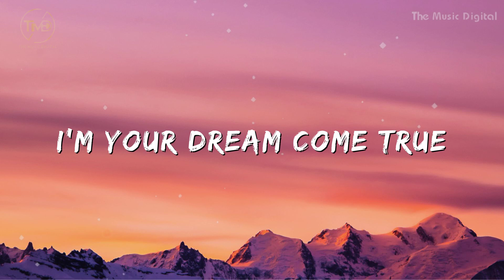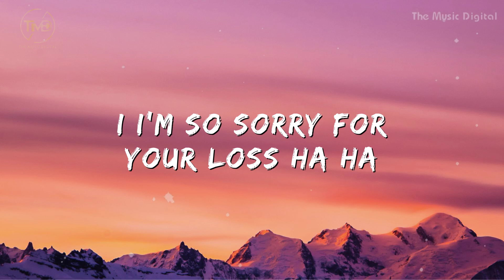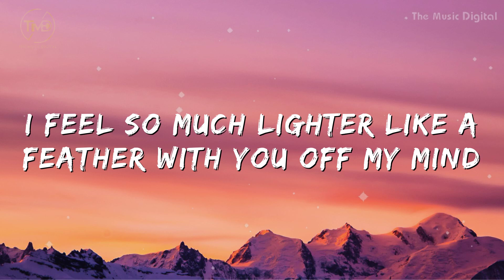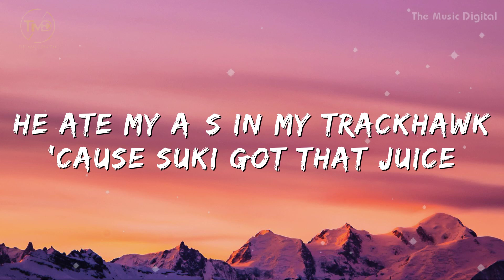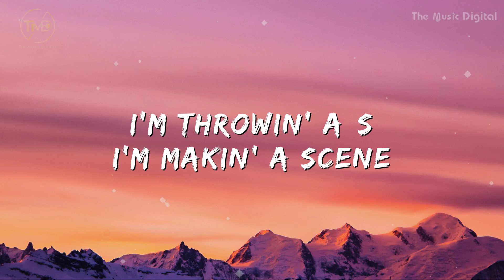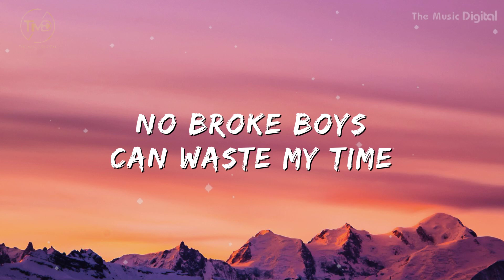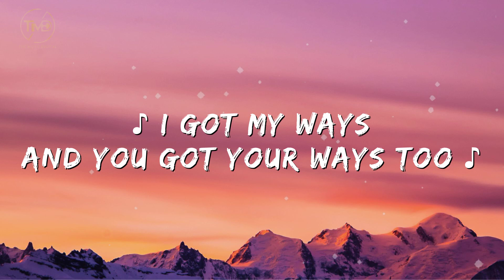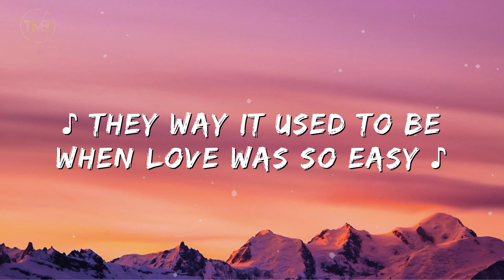Sabrina Carpenter - Feather (Lyrics) | Sexyy Red, Sukihana, Babyface, Coco Jones (Mix)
✨Welcome you to Bunny Mix Lyrics Channel ✨
️🎵 Lyrics:

More than two hours in advance, hmm
I feel so much lighter like a feather with you off my mind, ahh
You're a waste of time, ahh